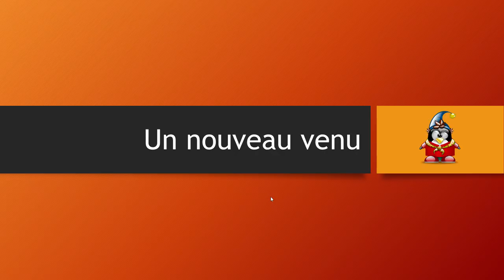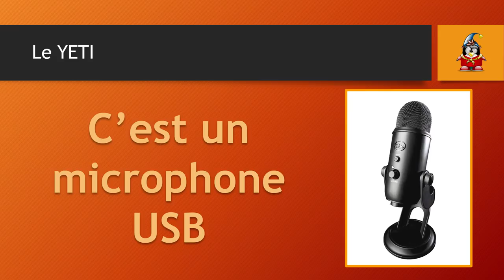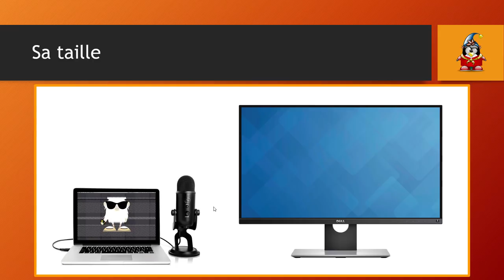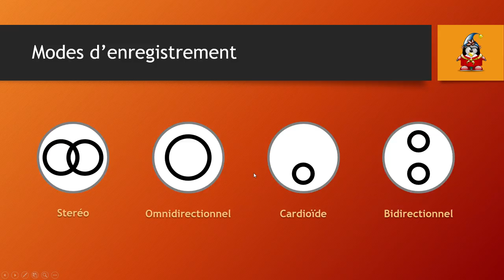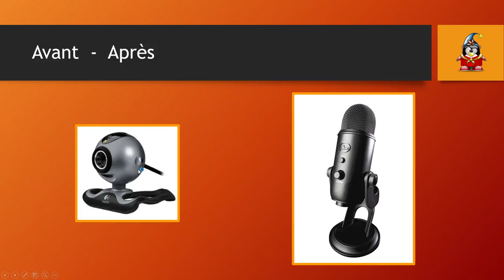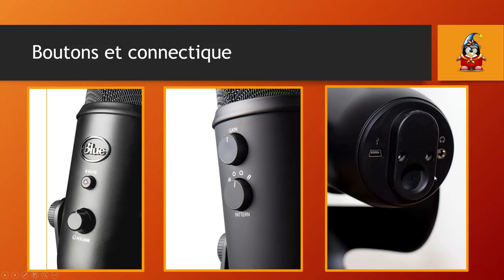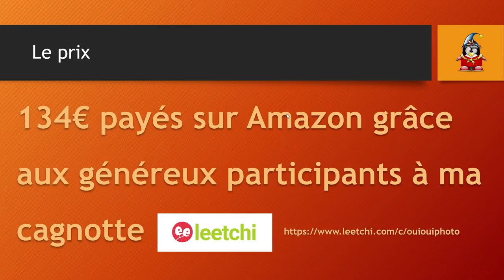Un nouveau venu - Le Yeti